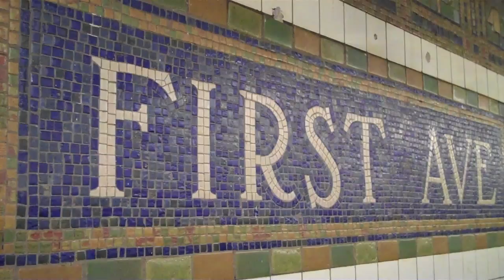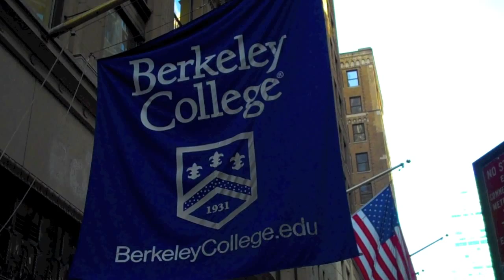THE WALK - Berkeley College (Manhattan)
Woke up early in the East Village to get to Berkeley in Midtown Manhattan. Had some spare time, it was a beautiful day so I walked around the surroundings of the NYC Midtown campus.